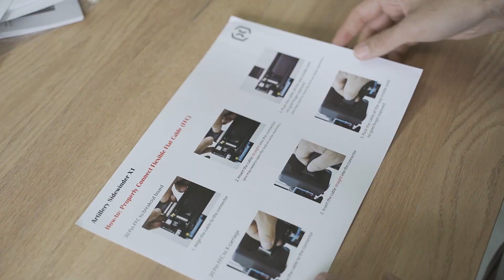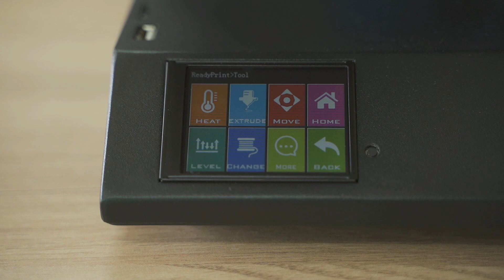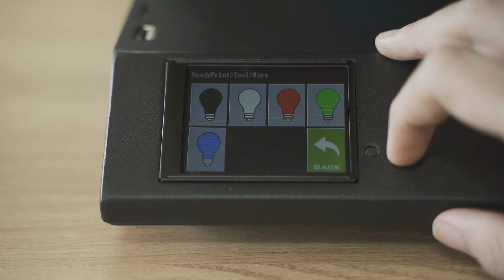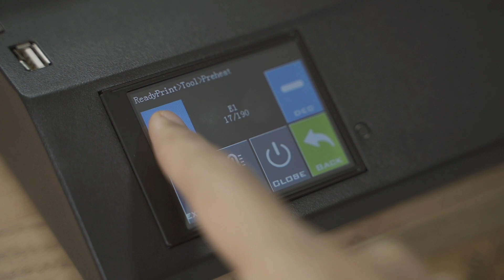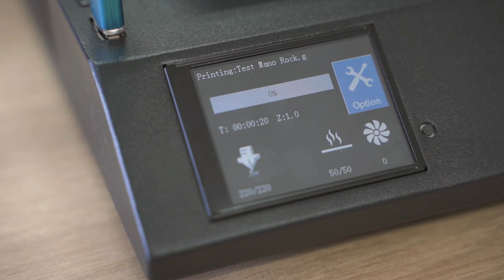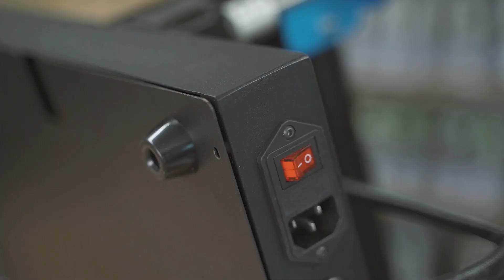💜 Artillery X1 / Montaje y MEJORAS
Artillery X1
Código: BGSWAUG

COMPONENTES EN BANGGOOD:
- Gatillo metálico del extrusor
- Fleje metálico
- Funda de cables
- Tornillos y tuercas

- Gatillo metálico
- Fleje metálico
- Funda cables
- Tornillos y tuercas
- Tuercas T

SOFTWARE:
Fusion 360